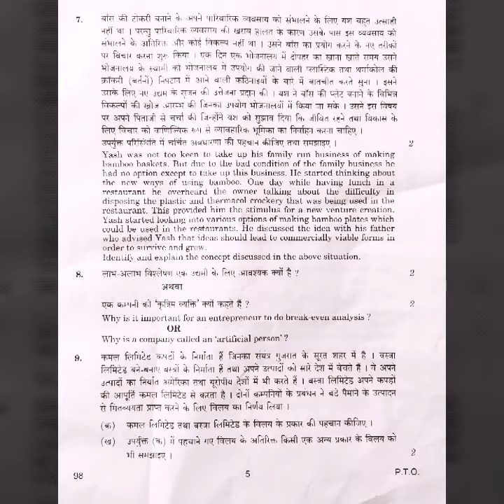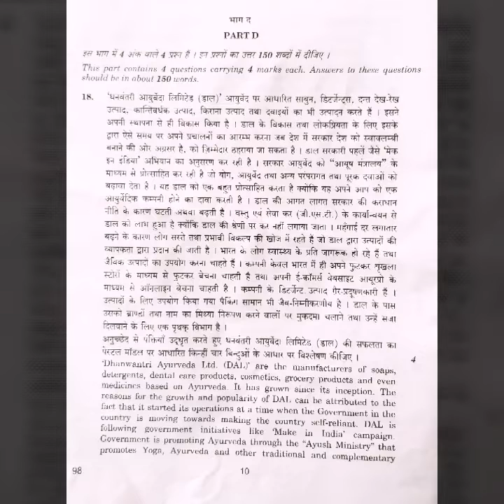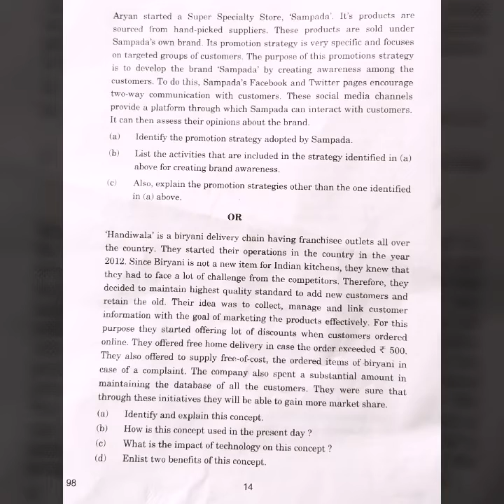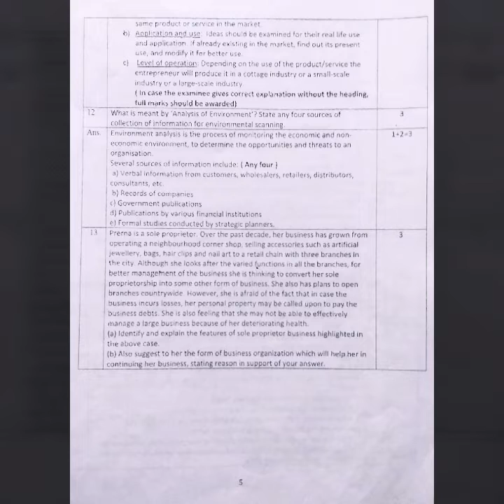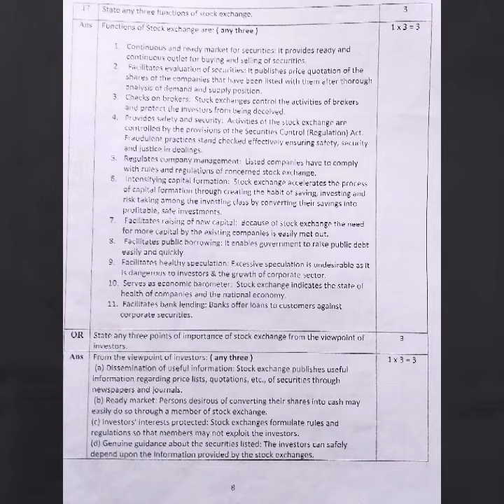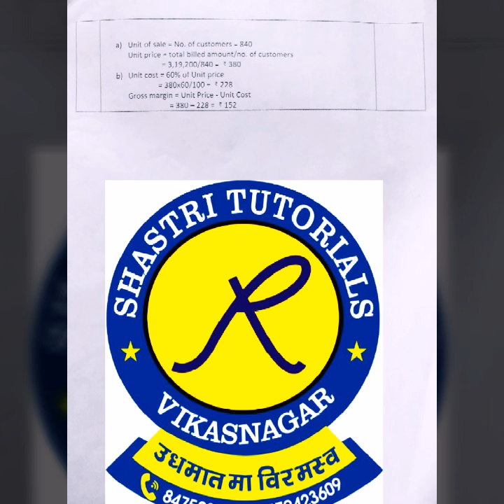Entrepreneurship (066)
Shastri Tutorials